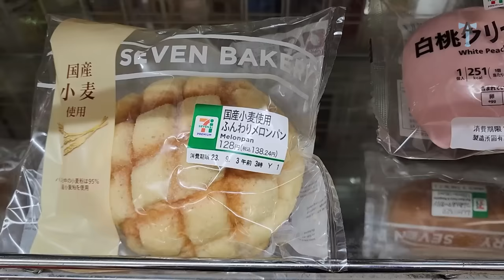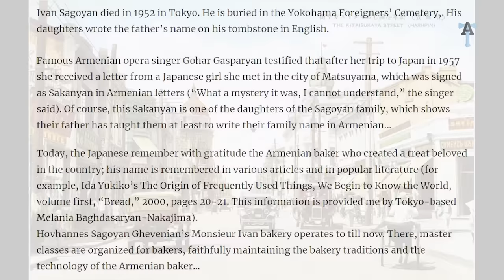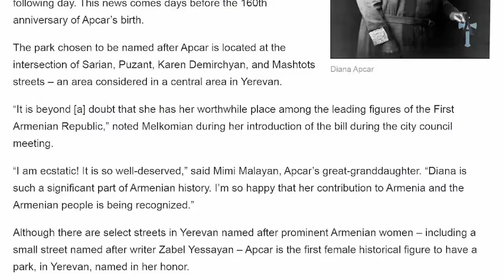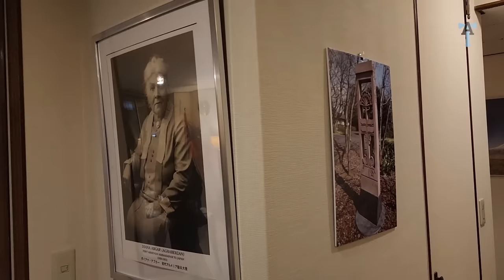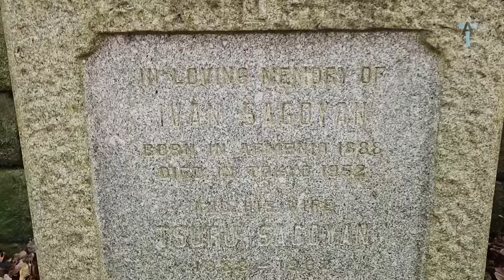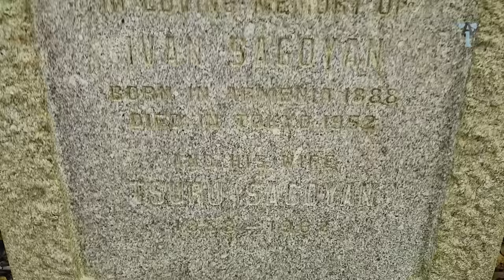Армянские следы Японии